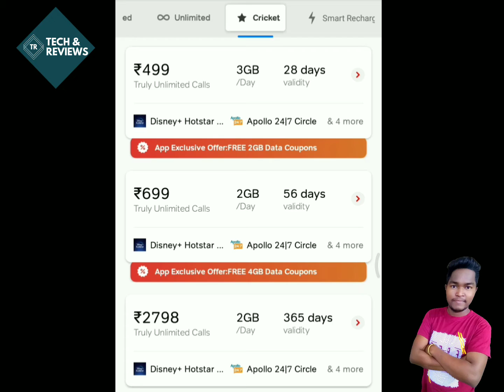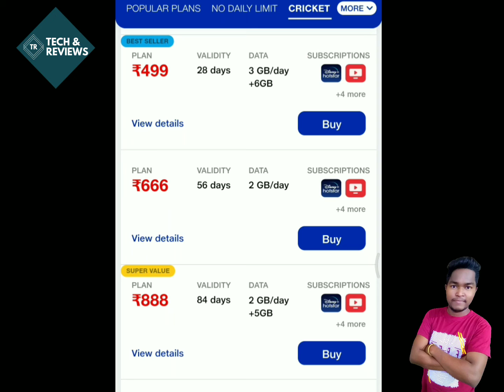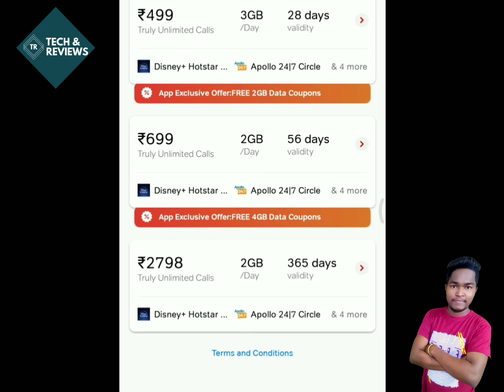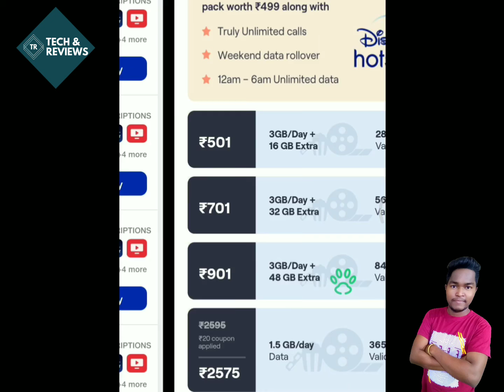Watch IPL Free | Best Mobile Recharge Plan | 3GB Per Day 84 Days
is video Me Maine jio Airtel VI kaa Best Recharge Plan Bataya He Jisse Aap IPL ek Saal Tak Free Me dekh Sakte He Sath Me Aapko 3gb Data Per day Aur 84 Days Ki Validity Rahega

आपको अगर कोई सवाल है तोह जरूर कमैंट्स में हमें बताईये - अगर वीडियो अ

Social Media Handles
Whatsapp Status